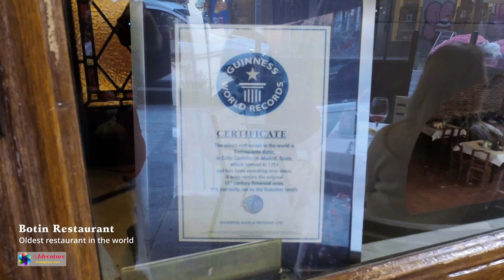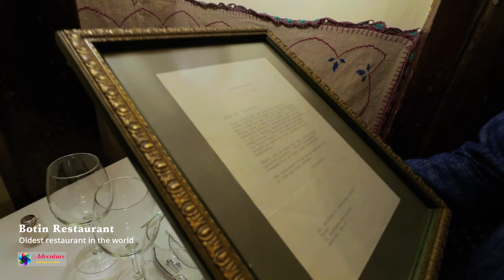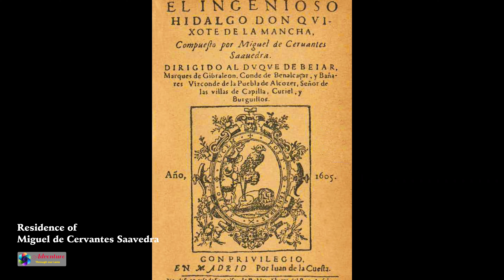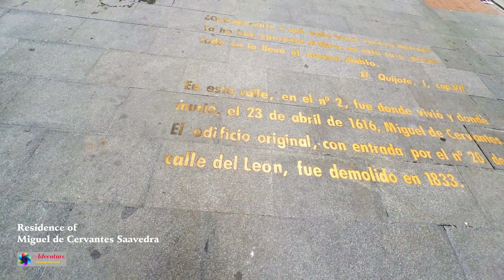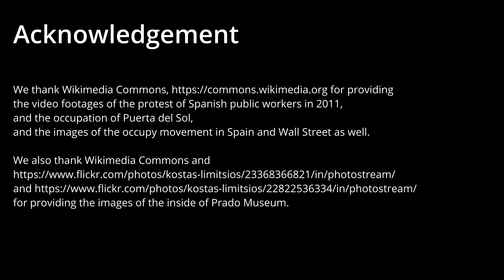【4K】MAJESTIC MADRID - CENTRE OF SPAIN? | Top Attractions, Culture, History and Art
Is Madrid the centre of Spain? Join us in exploring the majestic Madrid.

We will bring you to the top attractions such as the Royal Palace, Almudena Cathedral, Temple of Debod, Plaza Mayor, Botin Resturant, and Prado Museum.

The video provides an insightful journey through the cultural and historical gems of Madrid, Spain. It begins with an exploration of the Royal Palace, a magnificent structure blending Baroque, Classical, and Neo-Classical styles, boasting an impressive 3,418 rooms. Visitors are welcomed by a grand marble staircase adorned with sculptures and a ceiling fresco by Rococo artist Corrado Giaquinto.

Adjacent to the palace lies the Almudena Cathedral, a unique blend of Neo-Renaissance and Neo-Gothic architecture, featuring colorful stained-glass windows and contemporary ceiling paintings. The video then delves into the story of the Egyptian Temple of Debod, a gift from Egypt to Spain in gratitude for assistance in preserving historical monuments.

Moving to the Plaza Mayor, you will discover its rich history dating back to the 15th century, surviving multiple fires and serving as a venue for various events, including markets and bullfights. Nearby, the Market of San Miguel offers a gourmet tapas experience within its historic iron structure.

Sobrino de Botín, recognized as the world's oldest continuously operating restaurant, beckons visitors with its renowned roast suckling pig and a rich history frequented by notable figures like Ernest Hemingway.

Plaza de las Cortes offers a glimpse into Spain's political center, marked by significant events like the Occupy Movement and protests for women's rights.

The video pays homage to Miguel de Cervantes Saavedra, the author of Don Quixote, and his cultural influence in Madrid, alongside a visit to the iconic Prado Museum. Home to thousands of artworks, including masterpieces by Goya and Velázquez, the museum is a must-visit for art enthusiasts.

Overall, the video paints a vivid picture of Madrid's cultural richness, inviting everyone to immerse themselves in its history, art, and culinary delights.